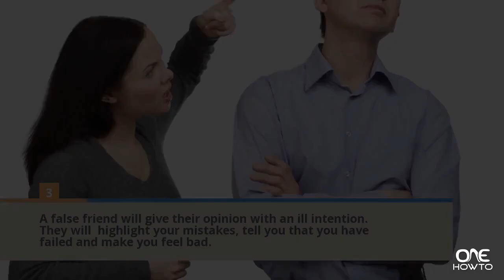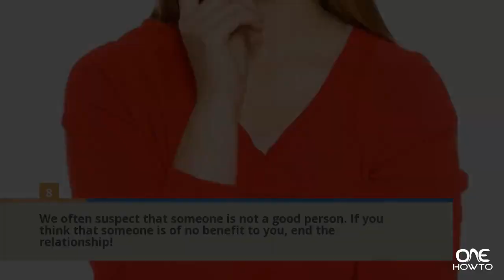How To Know If Your Friends Are Fake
Many people have problems to detect when someone's intentions are sincere or not, leading to them often ending up disappointed with the world around them as they discover that many people move encouraged by their own self interest. Friendship is not built easily and it requires a lot of respect and affection to accept others as they are and to love them in spite of everything. If things are not like this then what is the purpose? In OneHowTo we give you the keys so you know how to know if your friends are fake and get them out of your life, as it is better to be alone than in bad company.

On our OneHowTo youtube channel you can find anything you can think of doing, learning,enjoying and advising. On OneHowTo we want to show you how to draw, apply makeup, children's games, decoration tips, music, languages, experiments, handcraft, dance and many other things.

On OneHowTo we advise Internet users so they find the best solution to their daily problems. That's why we want you to be part of the OneHowTo team and help us help others with tips and recommendations to solve daily problems and doubts. At the same time, you'll find what you need to know and, if you don't find it, let us know so we can expand our offer of solutions.